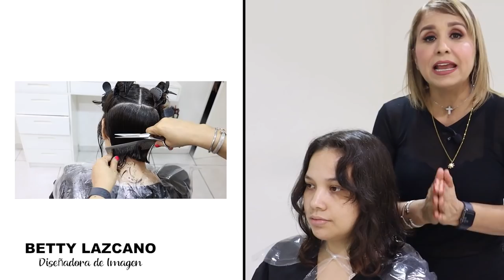ACORTA TU CARA, ADELGAZA TUS MEJILLAS Y REJUVENECE CON ESTE FACIL CORTE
EN ESTE VIDEO TE MUESTRO UNA TECNICA FACIL Y RAPIDA DE ADELGAZAR TUS CACHETES O MEJILLAS Y ACORTAR TU CARA Y A SU VEZ REJUVENECER TU IMAGEN. SIGUE EL PASO A PASO DE ESTE CORTE Y SORPRENDENTE CON LO FÁCIL DE REALIZAR Y LOS RESULTADOS TAN FAVORABLES QUE DARÁN A TU IMAGEN.

DEJAME TUS COMENTARIOS. SIGUEME
LINKEDIN.COM https:// Betty Lazcano Diseñadora de Imagen en Betty Lazcano Beauty Center Ver perfi

QUIERES ADQUIRIR LOS PRODUCTOS GENVIR? PUEDES HACERLO EN LINEA

IN THIS VIDEO I SHOW YOU AN EASY AND QUICK TECHNIQUE TO SLIM YOUR CACHETS OR CHEEKS AND SHORTEN YOUR FACE AND IN TURN REJUVENATE YOUR IMAGE. FOLLOW THE STEP BY STEP OF THIS CUT AND AMAZING WITH HOW EASY TO MAKE AND THE RESULTS SO FAVORABLE THAT THEY WILL GIVE YOUR IMAGE.

LINKEDIN.COM https: // Betty Lazcano Image Designer at Betty Lazcano Beauty Center See profiles: //

DO YOU WANT TO PURCHASE GENVIR PRODUCTS?